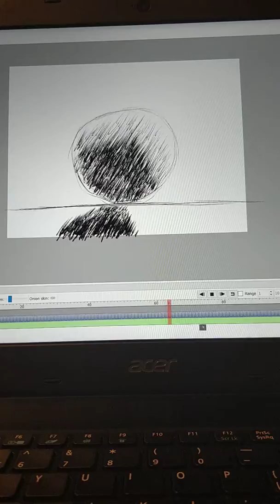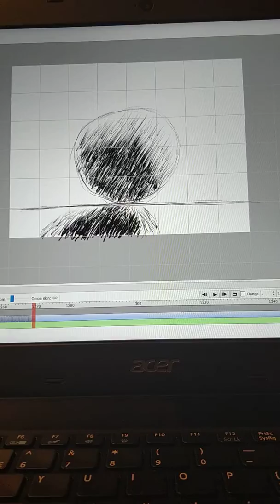This was actually an easier project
Do you ever read these???

Hi.